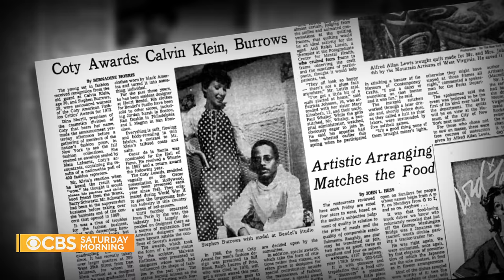A look back at the "Battle of Versailles" and its impact on fashion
Fifty years ago, the "Battle of Versailles" put American models on the map. The event, held just outside of Paris, saw American designers and models dress for battle against the French fashion industry. The catwalk made fashion history, introducing models and designers of color to the runway. Michelle Miller has more.